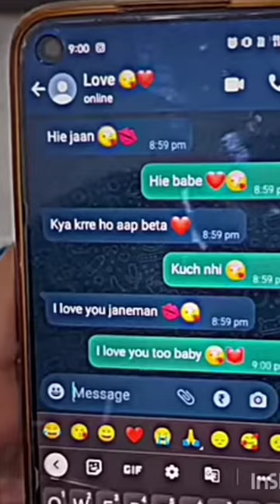doka shorts youtubeshorts